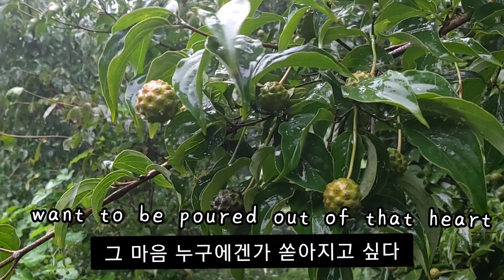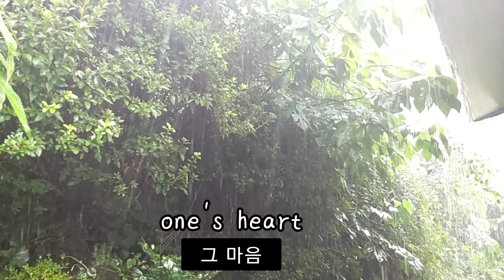단호박 수제비 만들기. 쫄깃 시원한 수제비. 힐링 요리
음악 ;  Spanish Rose   Chris Haugen

[단호박은]

맛있는 단호박의 무한변신! 쪄서도 먹고, 죽으로 먹어도 맛있지만 오늘은 수제비로 변신했어요.
비라도 오는 날이면 더욱 입맛 당기는 단호박 수제비로 출출한 속을 채워보세요.

[요리재료]

 주재료 : 단호박 1/2통, 밀가루 2컵, 소금 약간, 감자 1개, 양파 1/2개, 물 10컵
 대체재료 : 물 → 육수
 고명 : 머위대 약간. 들깨가루

[요리 방법]

01.단 호박은 반으로 자른 뒤     숟가락을 이용하여 씨를 제거하고
전자레인지에 익혀 껍질을 벗겨 으깬다.

02. 으깬 단호박에 밀가루, 소금을 넣고 섞다가 물을 조금씩 넣어가며
농도를 조절해 반죽을 만든다.

03. 여러 번 치댄 반죽을 비닐 팩에 담아 냉장고에 30분 정도 보관하여 반죽을 준비한다.

04. 감자는 껍질을 벗겨 한 입 크기로 큼직하게 썰고 양파도 껍질을 벗겨 굵고 네모나게 썬다.

05. 머위대 손질하여 데쳐 놓는다

06. 끓인 단호박 수제비에 머위대. 들깨가루 올려서 낸다